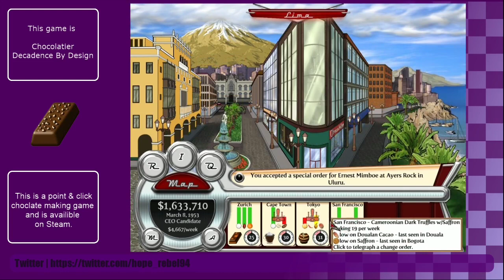Part 28. Chocolatier Decadence by Design.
Part 28 of my playthrough series of, Chocolatier: Decadence by Design.

If you'd like to see even more videos like this and support me in making them check out my Twitch channel! I stream Monday, Tuesday and Saturday 5pm (uk)